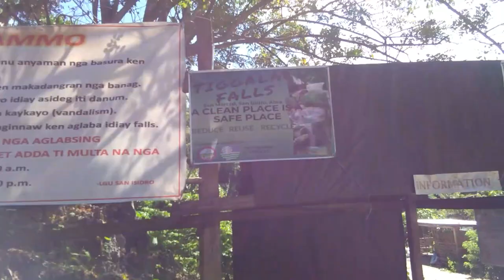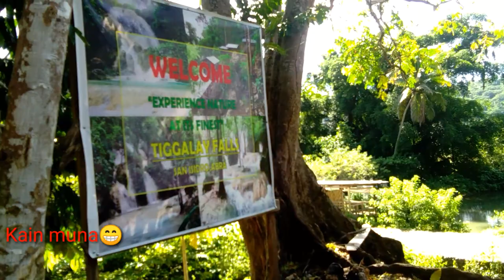travel to Tiggalay falls falls Abra.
Facebook. Janice Garcia
Instagram. Jace gacria